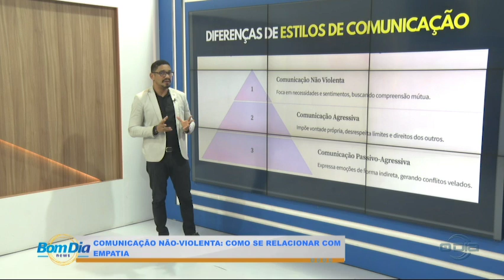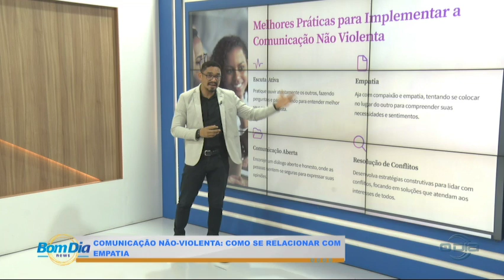Dicas Jex: Comunicação Não-Violenta e a linguagem da empatia 23 10 2024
7h às 8h15: Comando Geral
8h15 às 10h30: Bom Dia News
11h45 às 13h: Rota do Dia
13h às 15h: O Dia News

Às terças-feiras
20h30 às 21h30: Ideias em Debate

Aos sábados
10h: Reprise - Ideias em Debate
11h: 100% Forró
13h: Programa Mariano

Aos domingos
10h30: Reprise - 100% Forró
12h30: Reprise - Programa Mariano

Estamos no Instagram:
Fm O Dia 92,7
Programação da O Dia TV - Canal 9.1

7h às 8h15: Comando Geral
8h15 às 10h30: Bom Dia News
11h45 às 13h: Rota do Dia
13h às 15h: O Dia News

Às terças-feiras
20h30 às 21h30: Ideias em Debate

Aos sábados
10h: Reprise - Ideias em Debate
11h: 100% Forró
13h: Programa Mariano

Aos domingos
10h30: Reprise - 100% Forró
12h30: Reprise - Programa Mariano